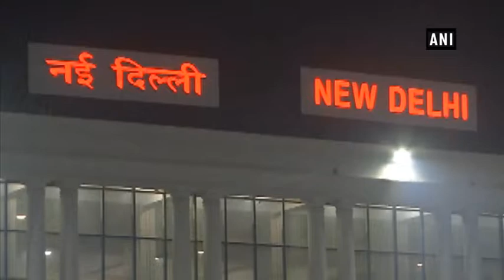Fog shrouds national capital as mercury dips, 9 trains cancelled due to low visibility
New Delhi, Dec 16 (ANI): The national capital continues to reel under cold waves after mercury dipped further. Fog wrapped the city as Delhiites prepare for colder days ahead. At least nine trains were cancelled, 11 trains are arriving late and one was rescheduled due to decreased visibility and operational reasons. The minimum temperature on Friday was recorded at 7.3 degrees Celsius, one notch below the season's average.